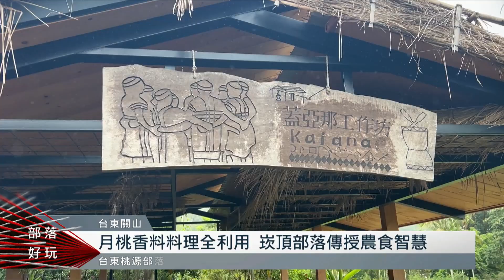月桃香料料理全利用 崁頂部落傳授農食智慧｜每日熱點新聞｜原住民族電視台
月桃在原住民族群中算上是廣泛被利用的植物，但許多族人都只使用月桃的葉子來包裹食物或是拿來編織，很少人知道月桃的根、莖部分也可以拿來煮食，甚至連種子也是中藥品的原料。台東關山崁頂部落15號舉辦「月桃香料料理全利用」課程，希望讓族人透過傳統料理的方式，重新認識月桃植物的食用方式。